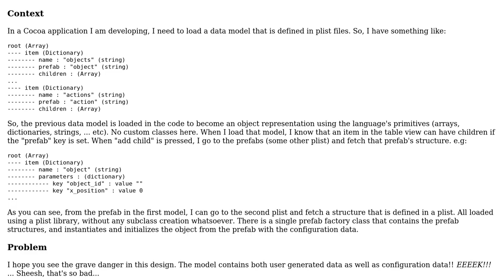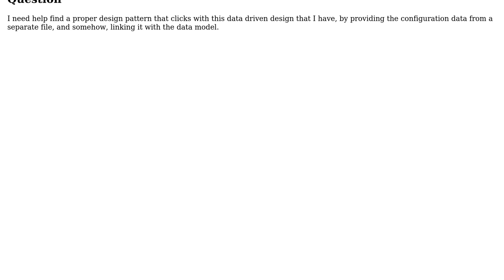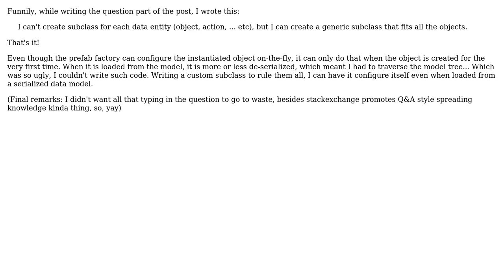Software Engineering: Design pattern for configuring objects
With thanks & praise to God, and with thanks to the many people who have made this project possible! You are responsible for your own actions.